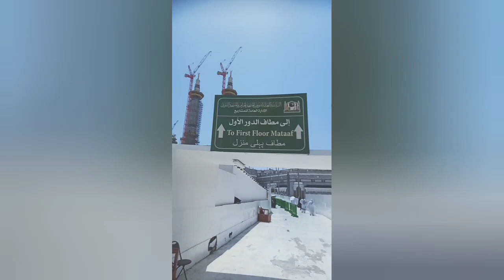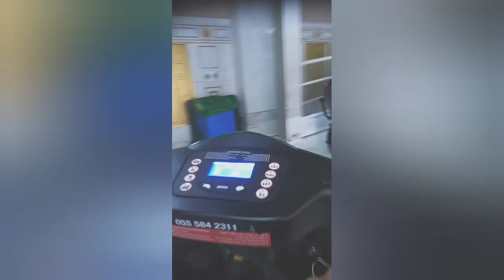PETUNJUK KE LOKASI NAIK CART ( SCOOTER ) UMROH DI BAITULLAH # MUSIM HAJI 2023